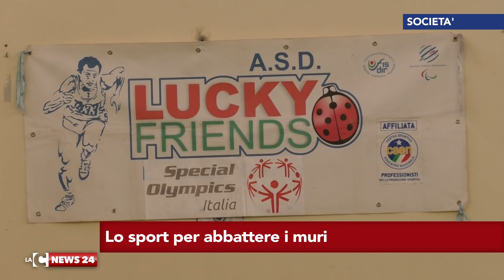Piccoli guerrieri crescono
Ragazzi speciali, pronti a superare i loro limiti e andare incontro alla vita. Sono quelli che frequentano l'associazione Lucky Friends di Lamezia Terme e che hanno gareggiato agli Special Olympics.